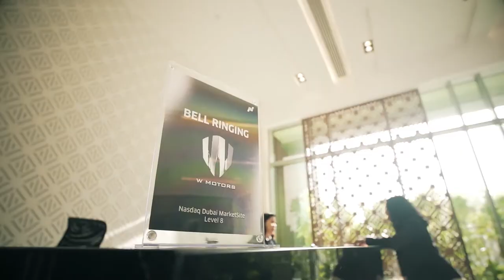W Motors join Nasdaq Dubai Central Securities Depository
W Motors, the first manufacturer of high-performance luxury HyperCars in the Middle East, rings the market opening bell to celebrate joining Nasdaq Dubai’s CSD (Central Securities Depository).

W Motors has become the first private company to deposit its shares in Nasdaq Dubai Central Securities Depository.  Joining the CSD enhances W Motors’ links to investors and can be a step on the route towards a variety of financing solutions.

The CSD looks after shares on behalf of their owners in a trusted environment and facilitates share transfers between investors.